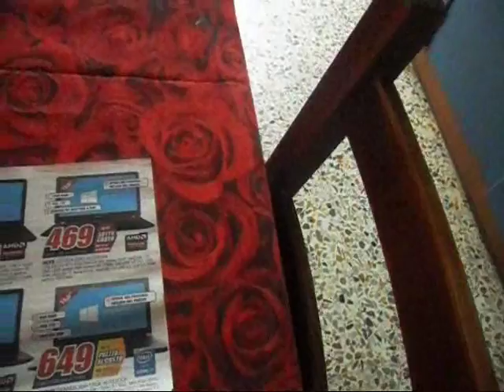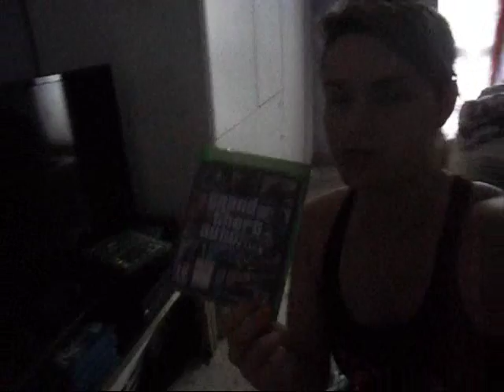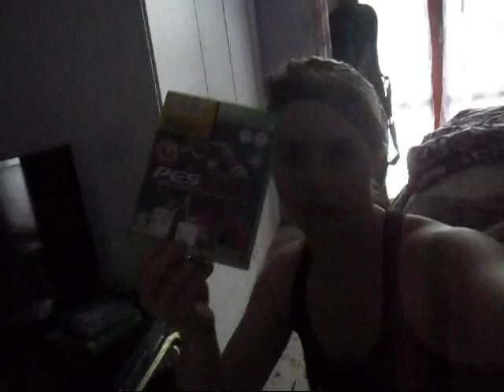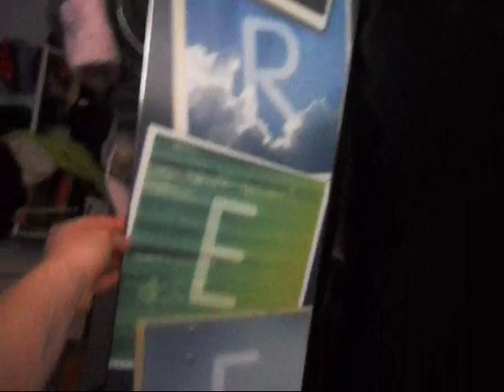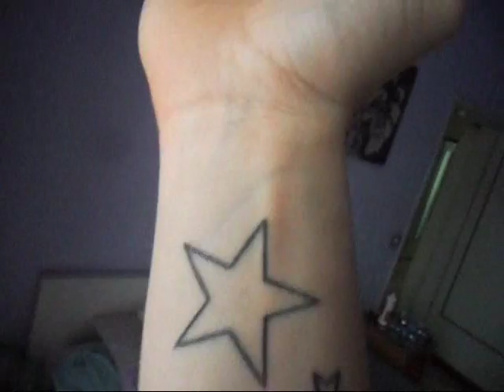purtroppo è successo !! vlog lunedi 30 gennanio 2017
se vi è piaciuto il video mettete tanti pollici in su e commentate !! se non siete ancora iscritti al mio canale iscrivetev, vi aspetto in tantissimi !!